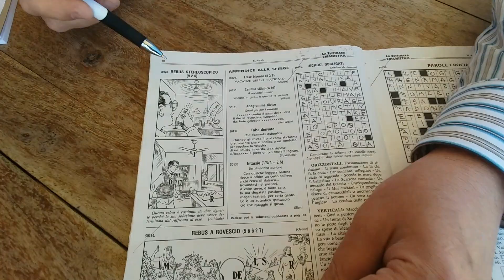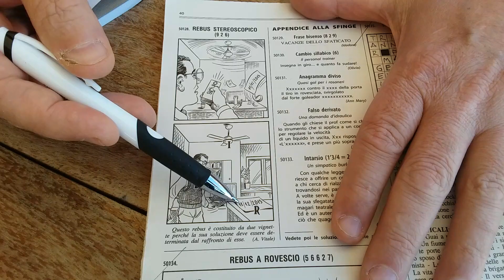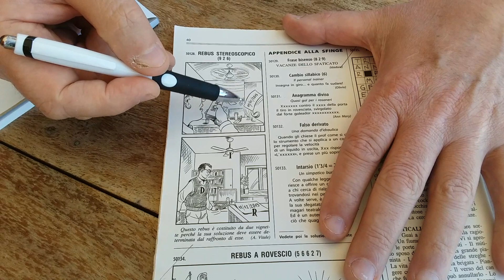Risolviamo con Giorgio Dendi un REBUS STEREOSCOPICO della Settimana Enigmistica?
In molti sappiamo risolvere i rebus, ma questa varietà forse non è conosciuta da tutti. Vediamo il meccanismo.